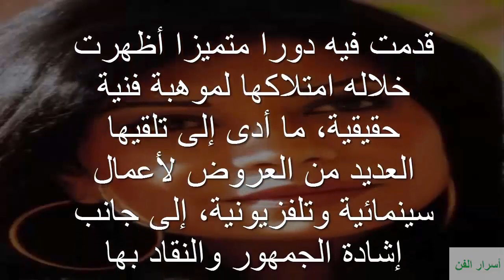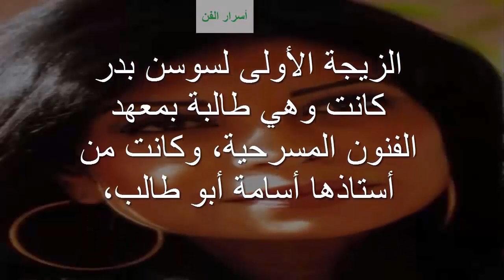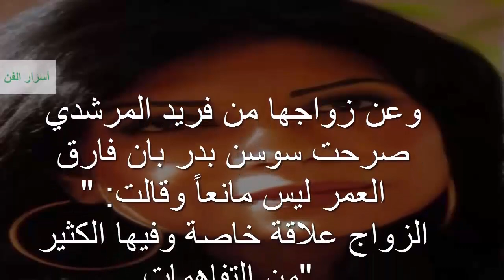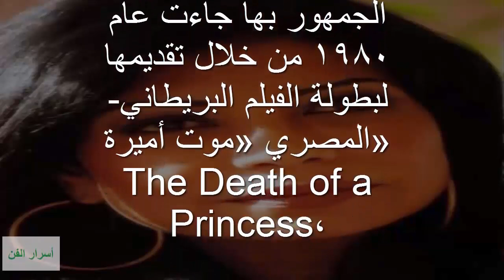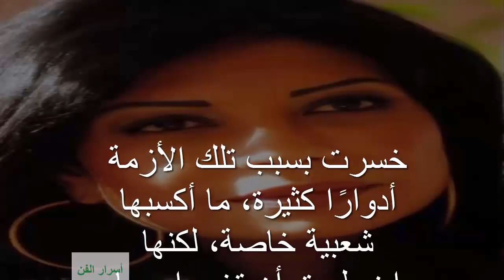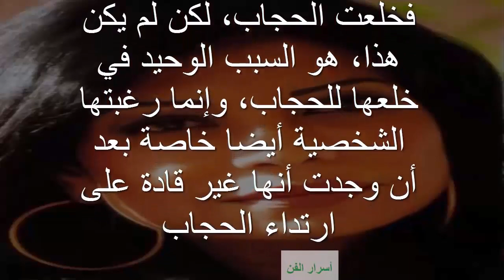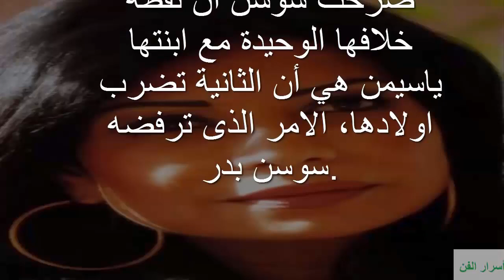غيرت اسمها وارتدت الحجاب بسبب زلزال سوسن بدر وزيجاتها المتعدده وابنتها الفنانه